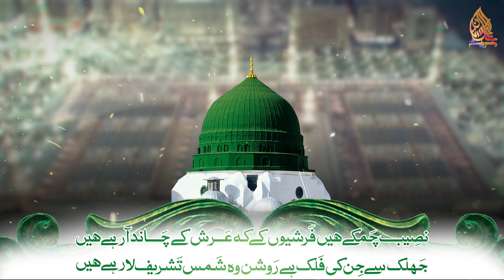Allama Khadim Hussain Rizvi | TLP 12 Rabi ul Awal Juloos | Tehreek Labbaik Pakistan